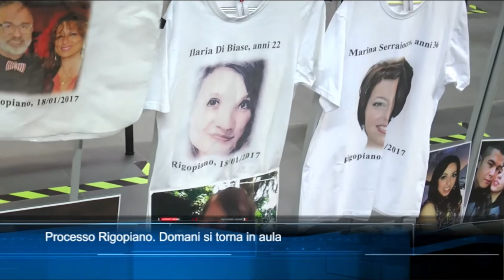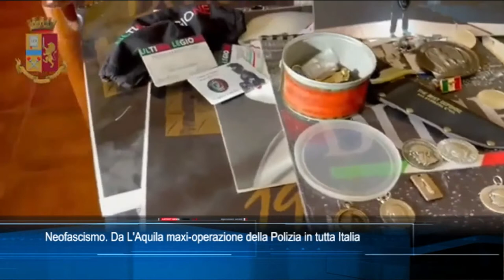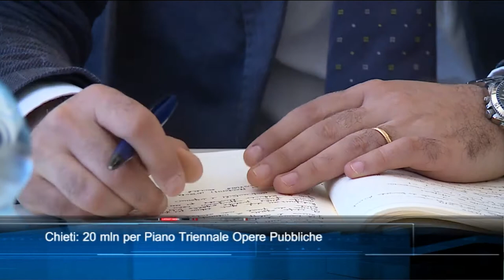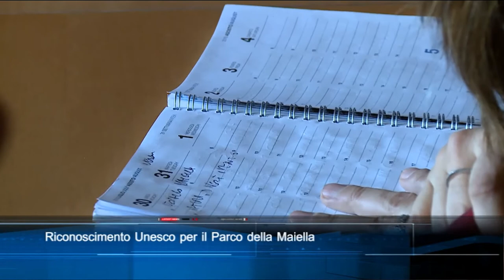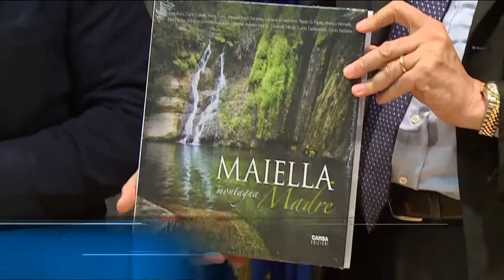TgSei Edizione delle 19 Giovedì 20 maggio 2021